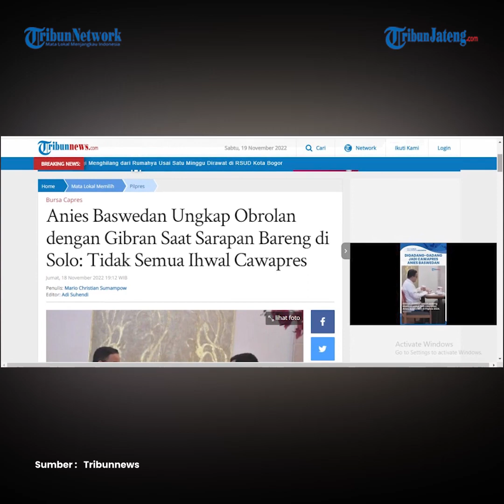Bikin Penasaran, Ini yang Diobrolkan Anies dan Gibran Saat Sarapan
Anies Baswedan mengungkap obrolannya dengan Gibran saat sarapan bareng di Solo beberapa waktu yang lalu. Pertemuan kedua tokoh ini sempat memancing banyak pertanyaan dan spekulasi, mengingat saat ini Anies sedang gencar bersafari politik Beberapa waktu lalu Anies Baswedan bertemu dan makan pagi bersama dengan Wali Kota Solo Gibran Rakabuming Raka.